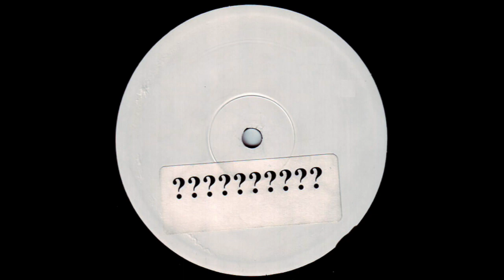welcome everybody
please be sure to buckle up